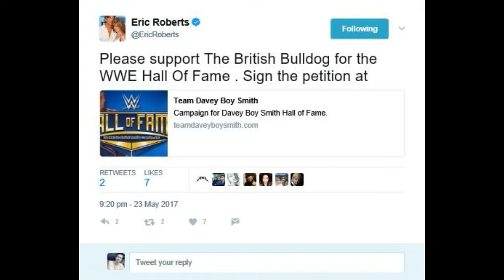Hollywood Legend Eric Roberts Joins the British Bulldog WWE Hall of Fame campaign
The brother of Julia Roberts "Eric Roberts" Supporting the British Bulldog for the WWE Hall of Fame. You can sign the petition at TeamDaveyBoySmith.com